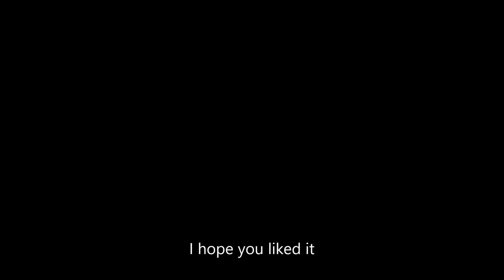Found in the Field 2013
A few things that I found in the field this year.
I've been spinning to Phealeh a lot  lately and this track " So Far Away " really does it for me.